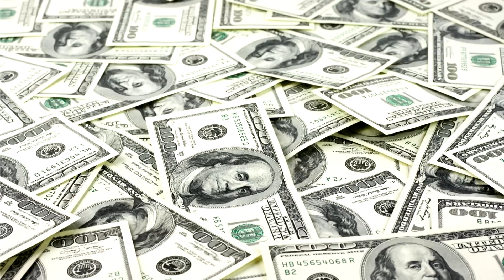MK Loves Money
Just call me Arthur Guaperelli.